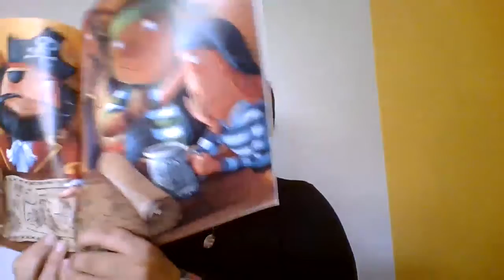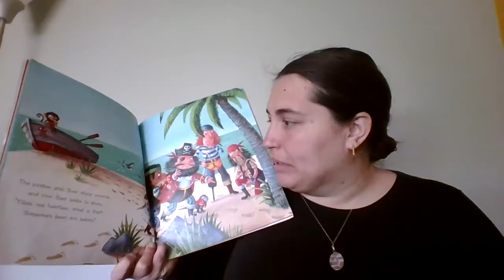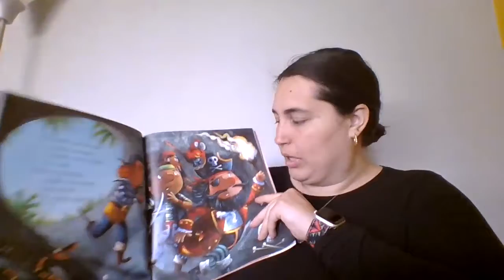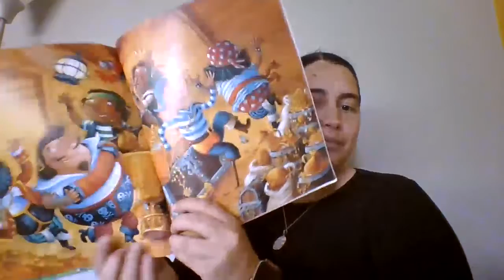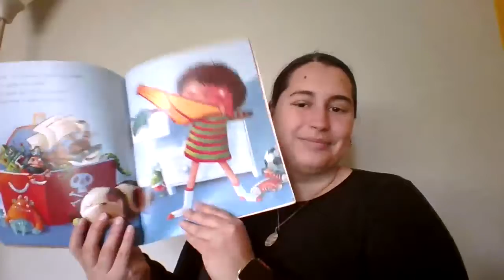Pirates Love Underpants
Pirates love Underpants, and Ms. Fischer makes weird faces!